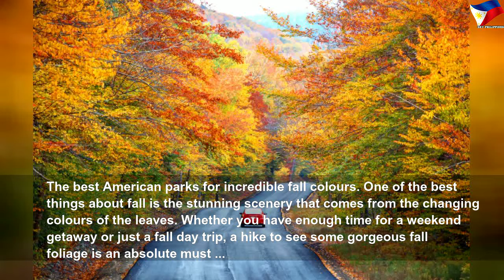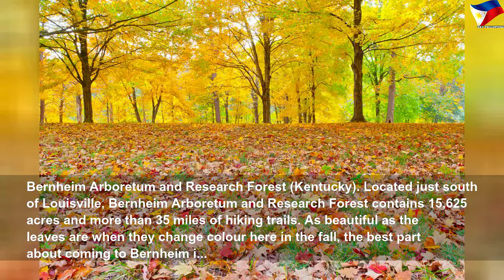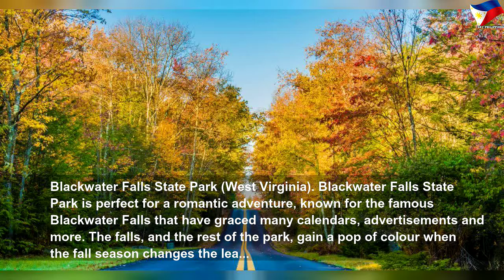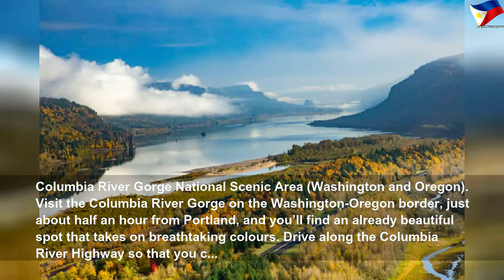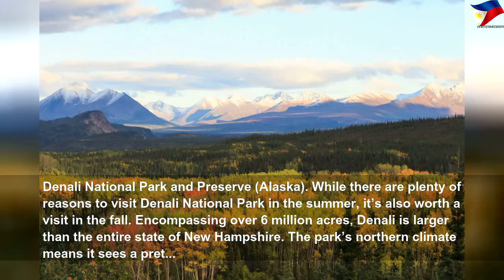The best American parks for marvelling at autumn colours #1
The best American parks for marvelling at autumn colours | High Thing